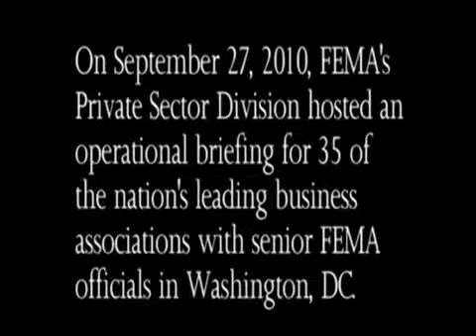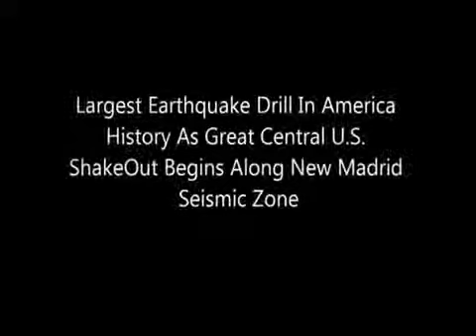NLE 2011 Government prepares for Natural disaster